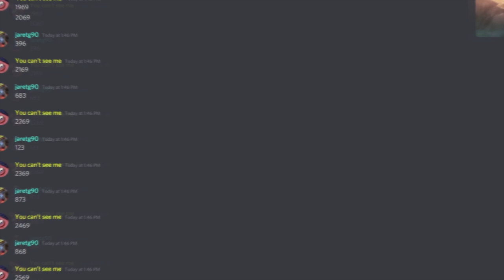NAME ALL THE DAMAGE ROLLS U CAN DO!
Ye this is a copy of Botb joe's video xD